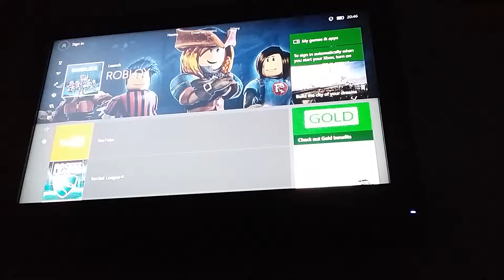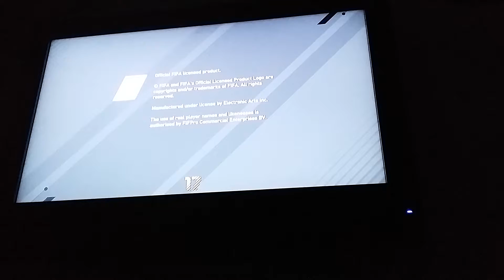first fifa intro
this is only an intro